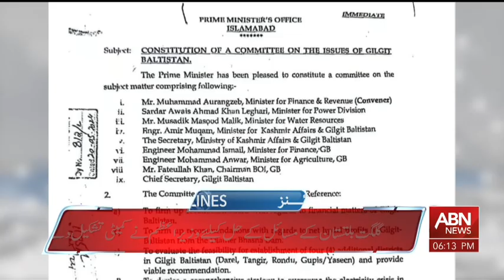ABN NEWS 06 PM HEADINES | 23 MAY 2024